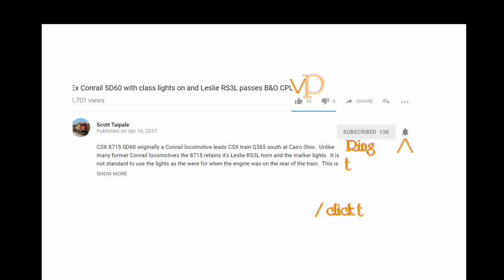Bad track buried in the snow PREX 105 ND&W Railroad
PREX 105 highhod GP9 on the ND&W Railroad crawls down the between Antwerp Ohio and Woodburn Indiana.  The Napoleon Defiance and Western Railroad is the former Maumee and Western Railroad ( MAW ) now owned by Pioneer RailCorp.